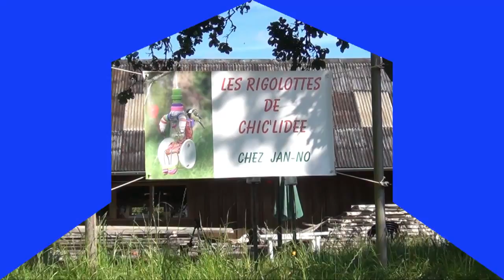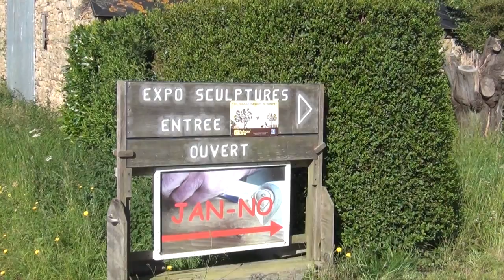Les Rigolottes de Chic'lidée 2